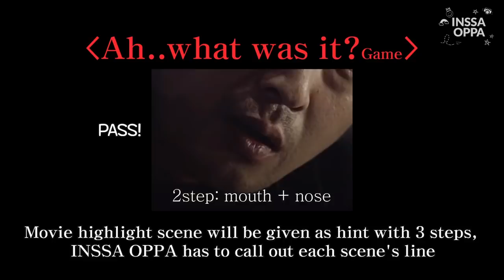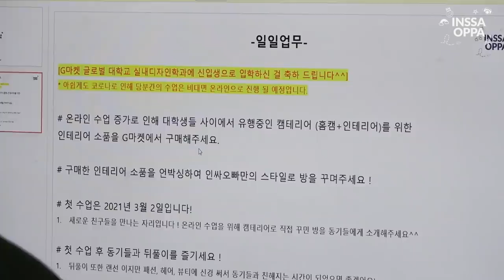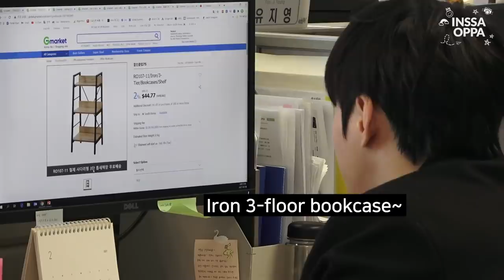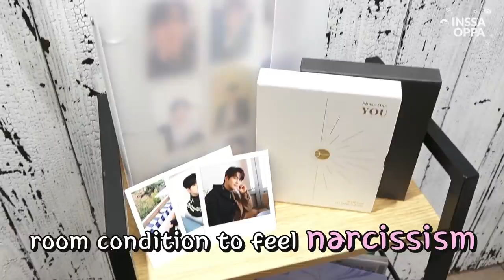(With Sub) Home decor hacks🎈｜Modern vintage or kpop DIY?!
*This content includes Mediflower’s PPL without payment fee

INSSA OPPA becomes newbie in unvi. student🏫 & their mission is to décor it's room to look fancy for online class💻? Which style is your pick🔍?